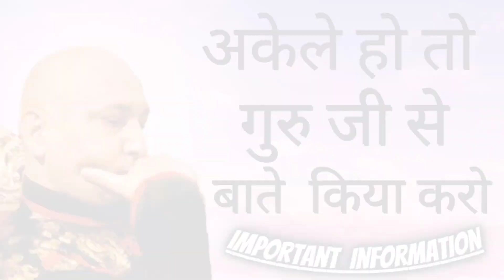अगर अकेले हो तो गुरु जी से बाते किया करो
Hello Everyone

 and don't forget to press the 🔔  icon